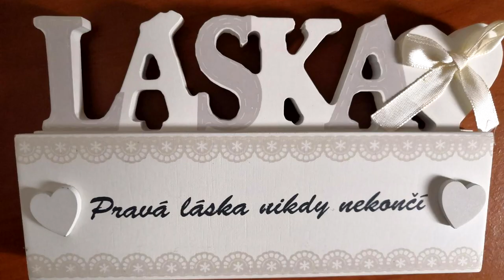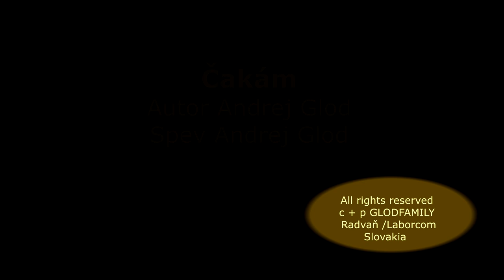GLOD FAMILY, Čakám, Spieva autor piesne Andrej Glod, Rusínska pieseň, Videorohaľ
c + p GLODFAMILY – Radvaň nad Laborcom, 2019, Slovakia
Spev : Andrej Glod, Autor piesne: Andrej Glod, Producent Andrej Glod,